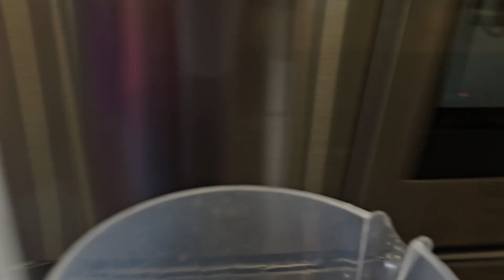Will the Itehil reverse osmosis water purifier turn wine into water?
The Itehil Reverse Osmosis water purifying machine is a self contained, rechargeable water purification gadget that the manufacturers say can purify any water and make ot drinkable.  The only water they say it can't purify is salt water.  This is because purifying salt water requires something a bit more technical than reverse osmosis, it requires a desalination process which is massively more energy consuming.
There are many YouTube channels that have made and posted video reviews of this reverse osmosis water purification machine.  They range from a gentle test of someone taking water from a mountain stream to more severe tests like mixing some rotten waste water with washing up liquid and strong detergents.  All the tests have been successful in creating good, drinkable water.
But can it turn red wine into drinkable water? The red wine in this test is from a well known German supermarket which sell it for £3.45 a bottle. Yes, I chose the cheapest stuff. If you don't want to watch the video and just want the result no, it wasn't drinkable! (not even before running it through the machine!)

The machine was paid for with my own grown up money.